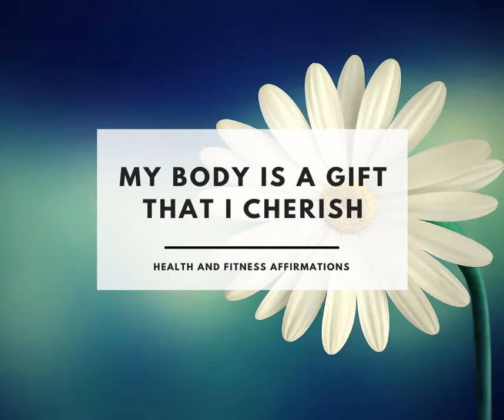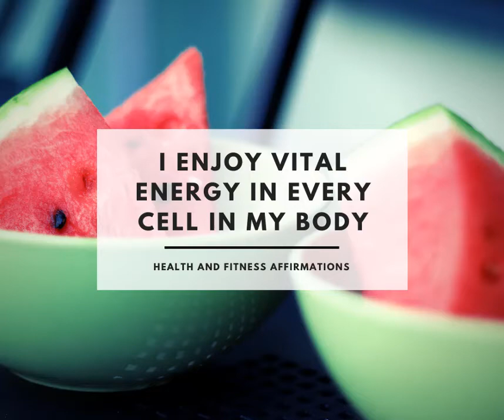Positive Affirmation Challenge: Health and Fitness (Part 3)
Words have power. The words we use to describe ourselves are important. Words form our perceptions and beliefs. When you change the words you use, your life changes as well.

Experts in health and fitness say to start your day off right with a good breakfast, proper hygiene and a little exercise…the physical stuff. But what about the mental stuff? The human mind is an incredibly powerful system, and we can use this power to our advantage with simple programming techniques.

Start changing your life and your habits by giving yourself better messages. We are all capable of change. I invite you to ask yourself what kind of life you truly want to live, and if you are ready to live it. Now is the time to move beyond believing that you are not the extraordinary human being that you are.

Use these positive affirmations as just another tool in your spiritual journey to get your mind on your side as you usher in loving abundance in every aspect of your life. Find what resonates with you and choose to change the words you use about yourself for the better.

Affirmations in this Video:
I am getting stronger every day
My body is a gift
I have an abundance of energy
I am in awe of what my body is capable of
I am ready to enjoy perfect health
I am grateful for the body I have
My body is peaceful
beauty comes in all shapes and sizes
exercise refreshes my mind
My body was made for this
I am creating a body I enjoy living in
My body is a gift that I cherish
I'm twice as powerful as I think I am
I enjoy vital energy in every cell in my body
Every curve of my body is an individual expression